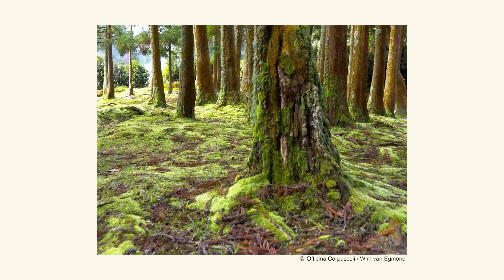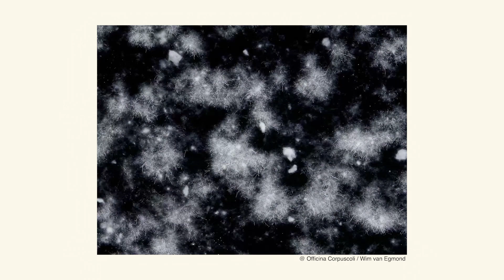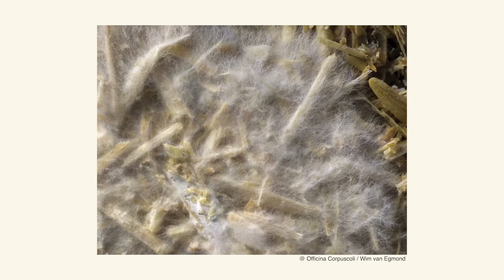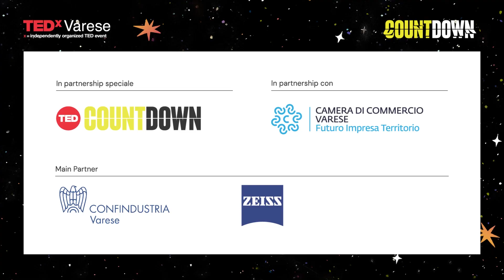Mycelium Magic: Growing a Design Legacy in Nature's Time | Serena Camere | TEDxVarese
Dive into a transformative journey where architecture meets ecology. Discover the compelling talk by Serena Camere on reshaping our relationship with the environment by embracing the impermanence of materials through biofabrication. Explore the groundbreaking world of mycelium, the vegetative part of fungi, employed to create sustainable and aesthetically unique materials. Uncover the potential to revolutionize interior spaces, from acoustic panels to flooring, with materials that not only challenge our plastic obsession but also offer a dynamic connection with nature.

Immergiti in un viaggio trasformativo dove l'architettura incontra l'ecologia. Scopri il coinvolgente talk di Serena Camere sulla ridefinizione del nostro rapporto con l'ambiente, abbracciando l'impermanenza dei materiali attraverso la biofabbricazione. Esplora il mondo innovativo del micelio, la parte vegetativa del fungo, impiegato per creare materiali sostenibili ed esteticamente unici. Scopri il potenziale di rivoluzionare gli spazi interni, dalle pannellature acustiche ai pavimenti, con materiali che non solo sfidano la nostra ossessione per la plastica, ma offrono anche una connessione dinamica con la natura.

Serena is an industrial designer who focuses on sustainability and materials, particularly on shaping the aesthetics and technical performance of bio-based materials for a sustainable transition in the interior design sector. The core of her research explores the cultural and aesthetic significance of products as channels for interpreting the contemporary world. Serena is currently a Partner and Head of Design & Sales at Mogu, a start-up dedicated to the development and scalability of consumer products based on mycelium technologies (a network of cells derived from fungi). She holds a Ph.D. in Design from the Politecnico di Milano, following a dual degree program at the "Alta Scuola Politecnica" of the Politecnico di Milano and the Politecnico di Torino in Industrial Design. She has also studied and worked at TU Delft (NL), where her research focused on the use of cultivated materials (algae, bacteria, fungi) for product design. This talk was given at a TEDx event using the TED conference format but independently organized by a local community.